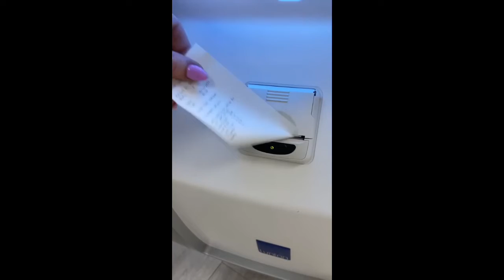Laser Tattoo Removal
Shout out to those who want their tattoo removed! 🙋‍♀️

HOW DOES THE PROCESS WORK?

Our laser fires an intense pulse of light that travels through the skin and shatters the ink causing it to break up into tiny particles. The body’s immune system then flushes these particles away resulting in the fading and removal of the tattoo.

DO I HAVE TO HAVE A PATCH TEST?

Yes. Test patches are carried out to determine the treatment parameters and to judge how your skin and the tattoo might react to a full treatment. During a test patch, a small area of your tattoo will be treated, and this allows us to assess how well the light energy is being absorbed and whether the skin and tattoo pigment will respond as expected.

IS THE PROCESS PAINFUL?

Most clients compare the pain to that of getting a tattoo or being hit by hot fat from a frying pan. We use a skin cooling device called the cryo cooler to reduce discomfort. Depending on the size of the tattoo, most laser treatments generally take between 10 and 30 minutes. Larger tattoos will take longer to remove, and the larger surface area may make it more difficult to remove the tattoo completely.

If you have any questions, or would like to arrange a FREE consultation just get in touch!

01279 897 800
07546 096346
thebeautyeditor.co.uk

Love Katie x